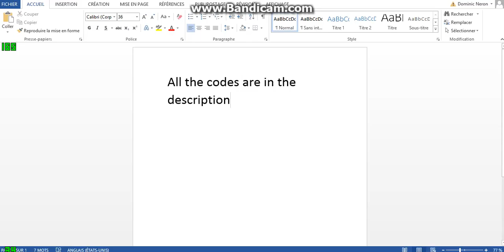PETRIDISH ALL PASSWORDS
CLANS
[MW] 3076629
[AYT] agarother
[GUL] menup1617
[BOUSE] bouse35
[JoS] cer7961klg
|ƬψƬ| tvt777
[3ØØ] sparta10
[MC] pixormen
[™] qwerty
[RR] jade
[CRY] petricrys
[PWNZ] PWNZZZ0522
[A1M] rty567
[LOL] 878798lol
|COD| 2mvhrx74e
[DOB] 9O6k2P1Q8
[DOB+] 5T9l2jfh6Q
[M-I-X] GTJMPD
[EX] dark666
¦¦ℱℳ¦¦ tetrax

SKINS
white: black
black: white
B-O-O-M: artur2000
₭Ặ๖ۣۣۜPĦẶ๖ۣۣۜJ : qhzp8170ny
KOT3: kot3proman
๖ۣۣۜHyþĕr† : tin2312tin
ＲＥＶＥＮＧＥ : kthf78
✝Ňåtў®а↓✔ : gonggoy148

RUSSIAN CAT SKINS:
Барсик
Куки
Кошка Селфи